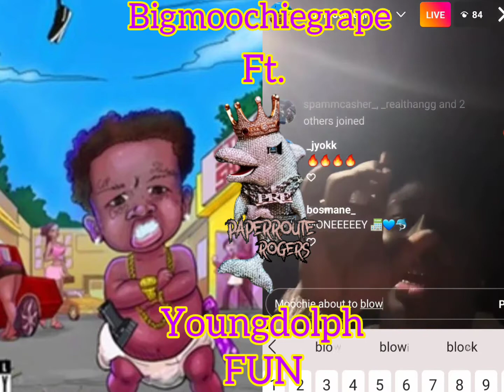Big Moochie Grape ft. Young Dolph - FUN (ig live)